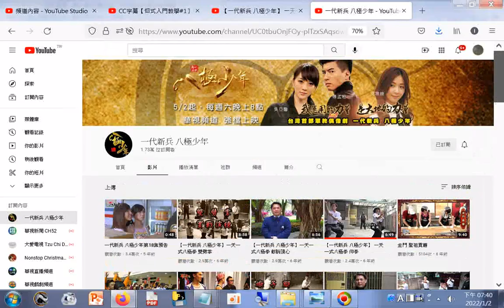八極少年 YouTube htm#影片目錄+播放清單20220102_+頻道網址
網址是 筆者附錄: 現今道劫並降，揚道於世化劫殃，有求孔孟聖道三寶心法就不枉費今生來世間。世間財世間用--生不帶來，死不帶去，或是給以後不相識的人用，但是得三寶心法卻能帶著走，在世能逢凶化吉、躲劫避難、改變命運，壽終能超生了死，離苦得樂，智者切莫入寶山而空手回。